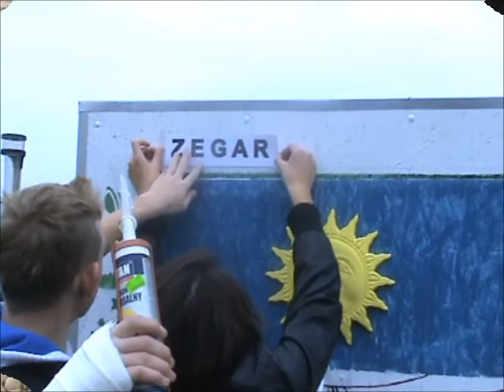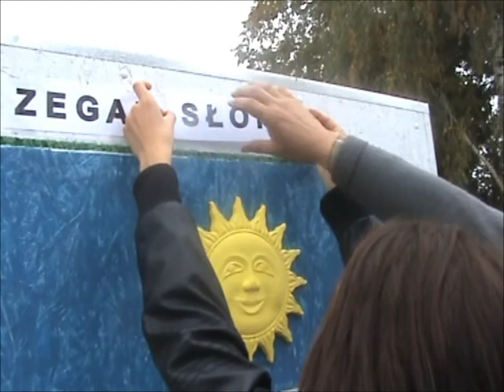Mój film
Ogródek naukowy - budowa